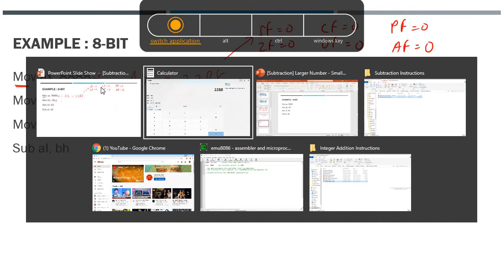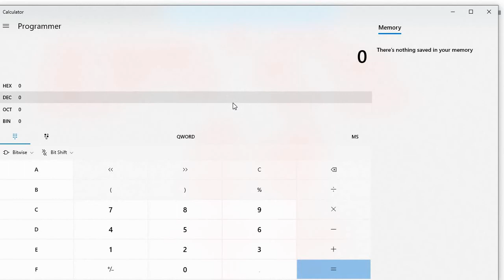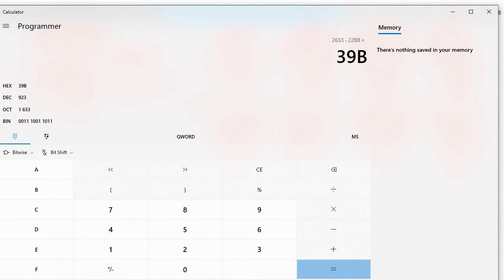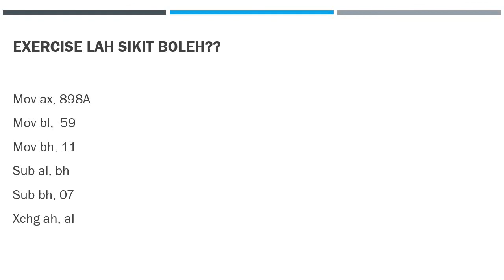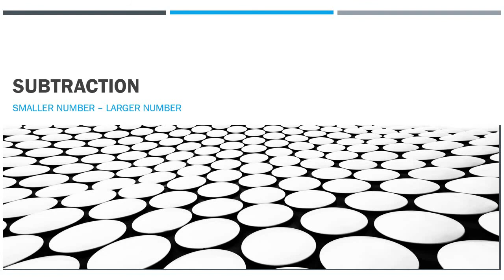CSC159_Subtraction Instructions_Part 2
Subtraction instructions in Assembly Language for (larger number - smaller number)